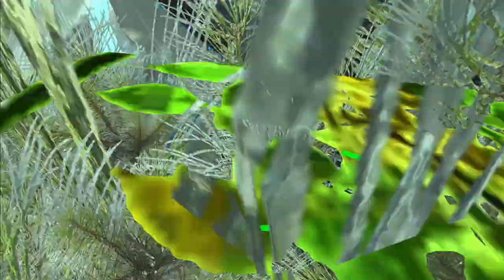Godzilla Counterattack Bloop - Animal Revolt Battle Simulator [ARBS]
Write in the comments what you would like to see and I will try to create your request
I'm GTS Simulator.

Thank you for sharing!